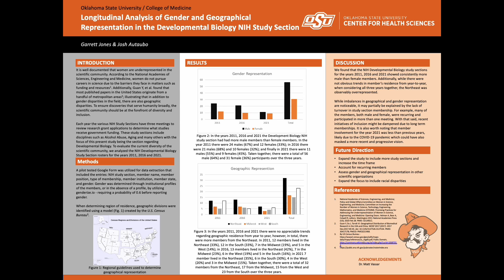Research Week 2022: Jones & Autaubo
A Longitudinal Analysis of Gender and Geographical Representation in the NIH Developmental Biology Study Section, Garrett Jones, BS, Josh Autaubo, BS, Matt Vassar, PhD